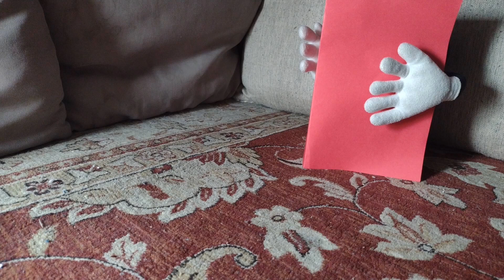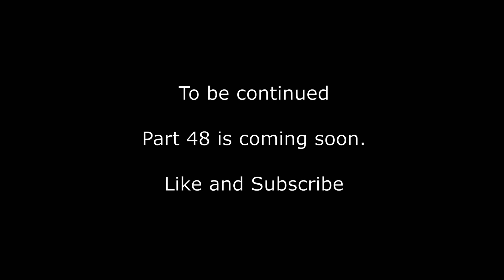Cartoon Dog is going to meet Cartoon Cat.